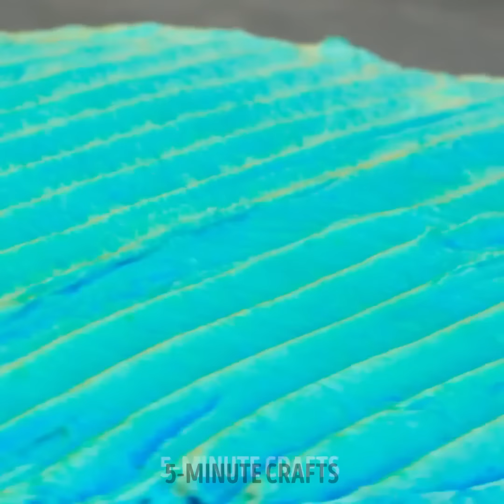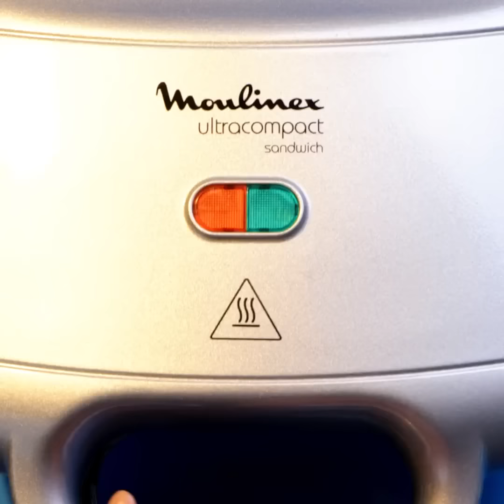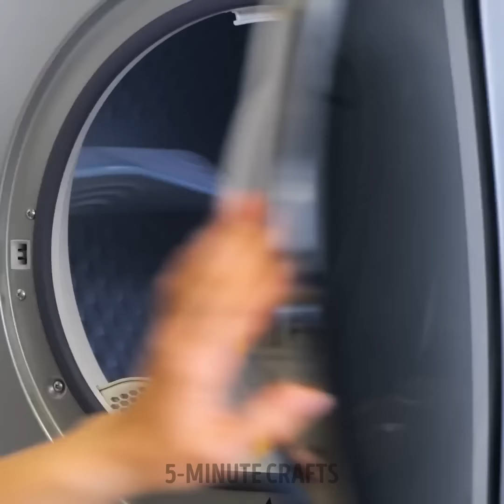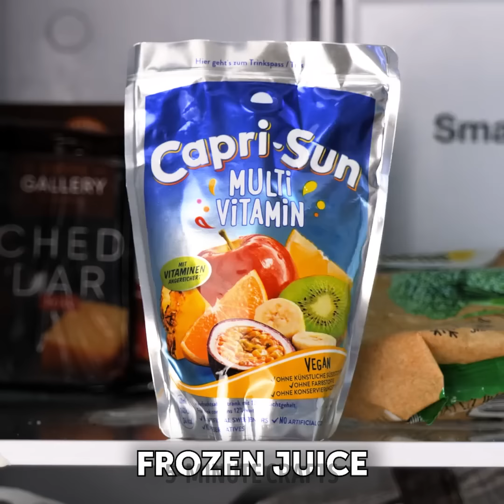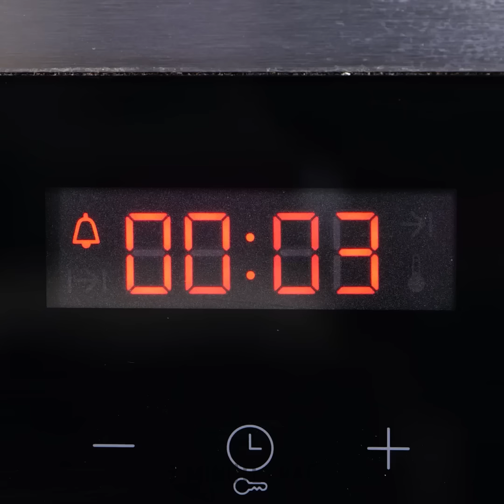Quick Cooking Hacks and Easy Recipes for Busy Ones 🍽️